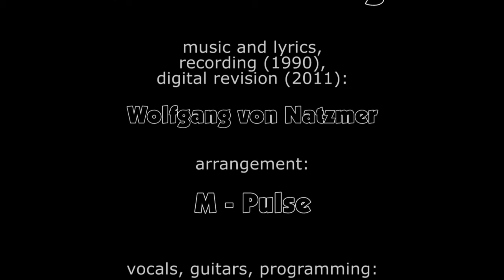01 - Clockwork Orange (M-Pulse - Still Climbing Towers).mp4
... entstanden, nachdem ich Stanley Kubricks gleichnamigen Film gesehen hatte. Der erste Titel des Albums "Still Climbing Towers" unter dem Projektnamen "M-Pulse" von 1990. Danke für die Mitwirkung der brillianten Instrumentalisten und für die nagelneuen Fotos von Jo Hill, der weit mehr zu bieten hat, als Fotos von mir... ;-)